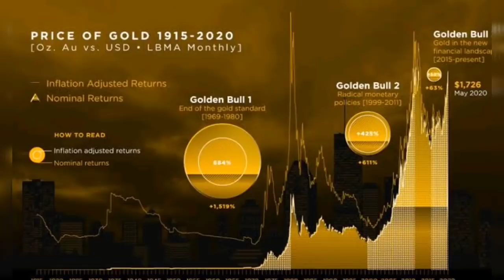Today gold price in India || Today gold rate in India || 27 September gold rates